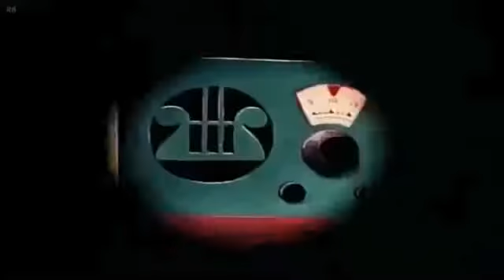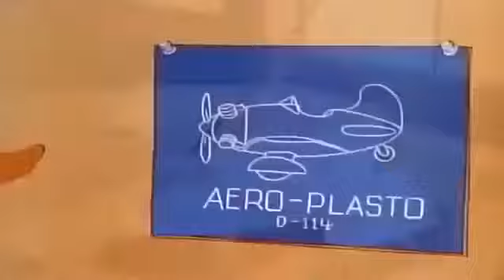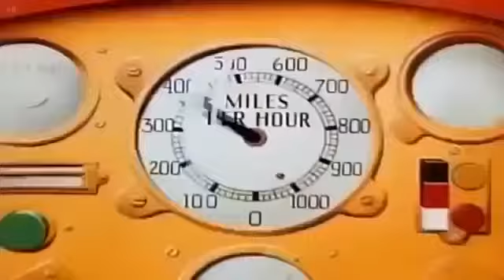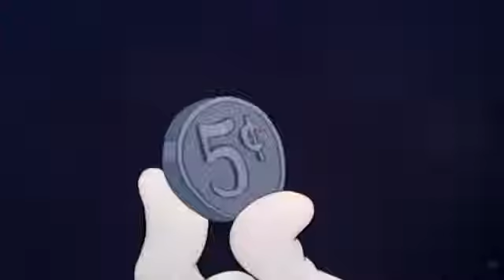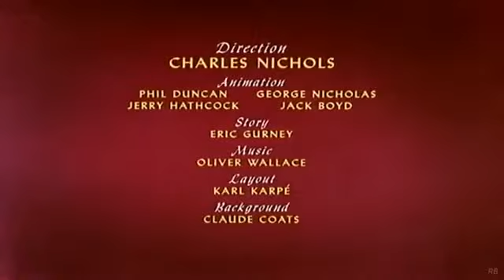Best Cartoon collection - Part 1